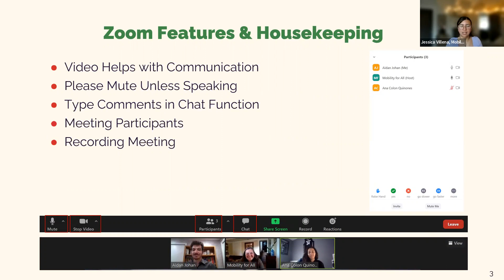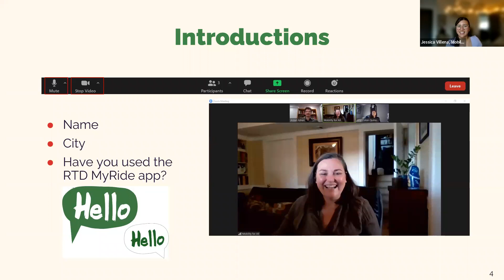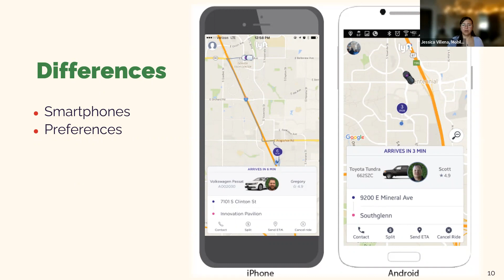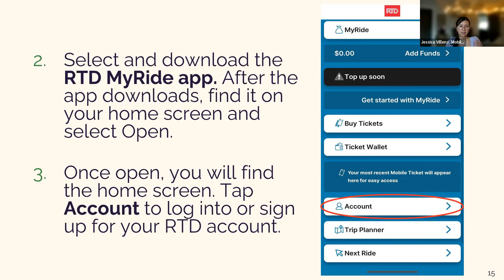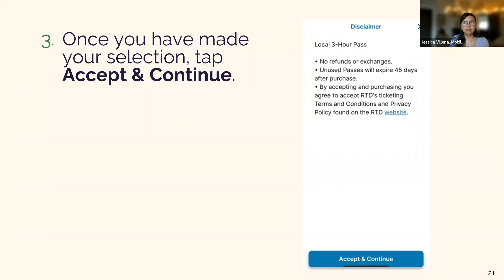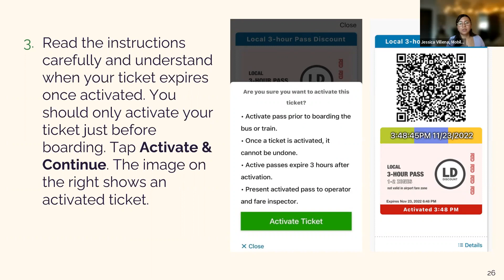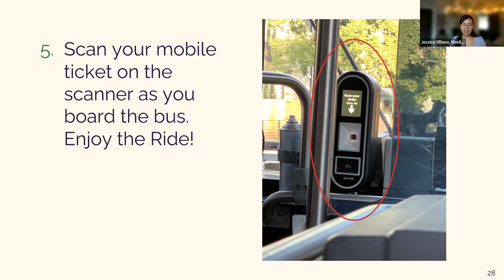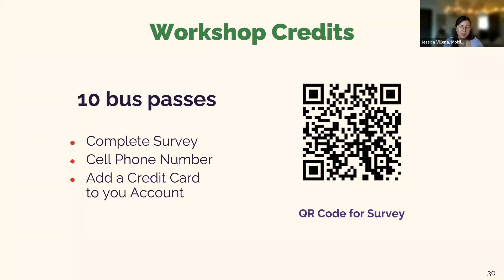Ambassador Training Series - RTD MyRide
How to Use RTD MyRide: A Video Guide
RTD’s convenient mobile ticketing app for iOS and Android allows you to purchase
tickets while you’re on the go! To get started, you will need the following:
• iPhone users: your Apple ID & password.
• Android users: your Google sign in information